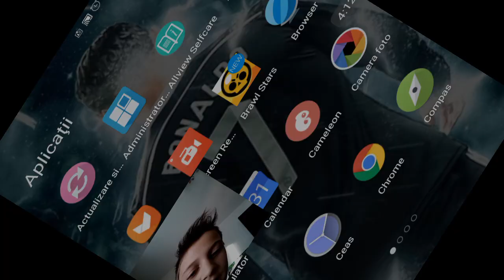Jucam cu Jester in castle 4 și câștigăm întruna Castle Crush